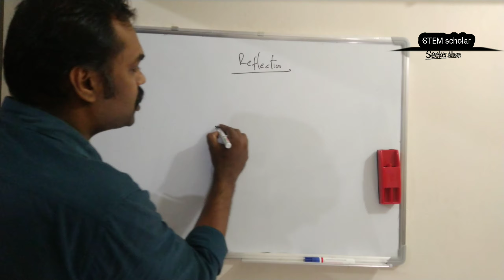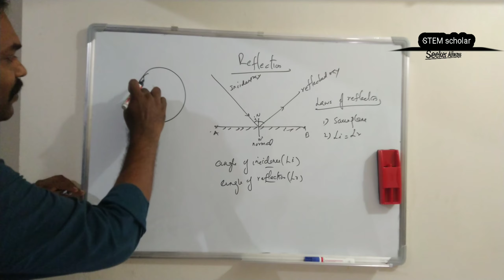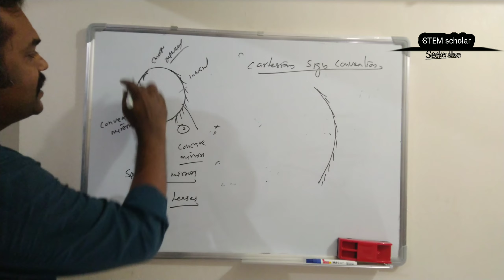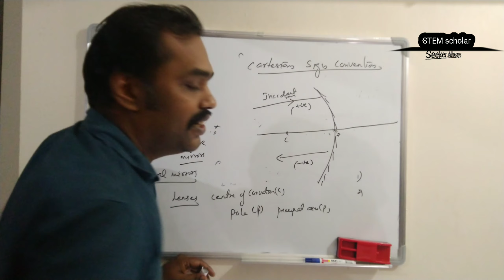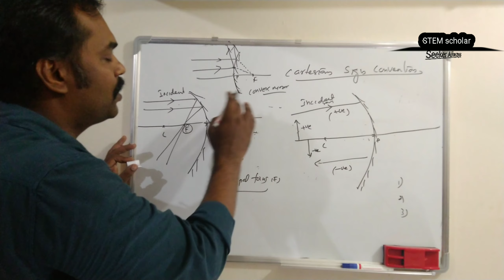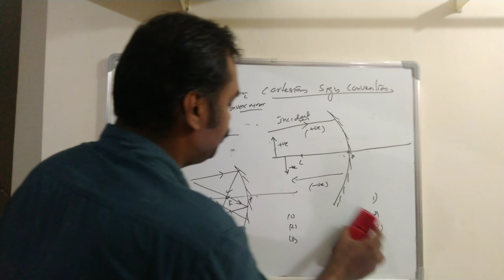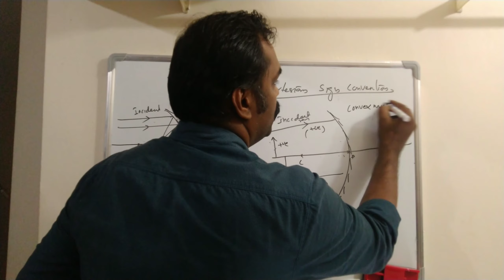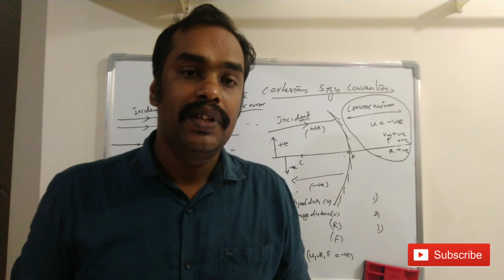Reflection of Light | Optics | Malayalam Class I Physics concepts I Class 12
Also Watch REFLECTION ENGLISH Class